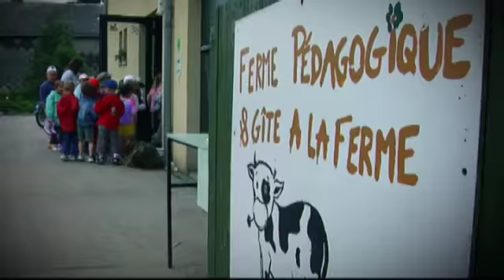Staying safe, down on the farm (en français)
Gaëtane Anselme apprend à améliorer la sécurité de sa ferme pédagogique située en Wallonie, pour les enfants qui la fréquentent.